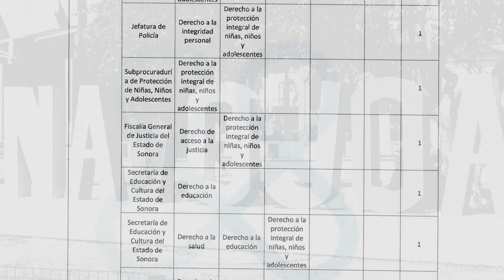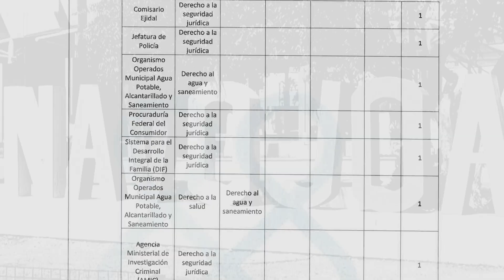Violación a los derechos humanos, denuncias interminables en Sonora